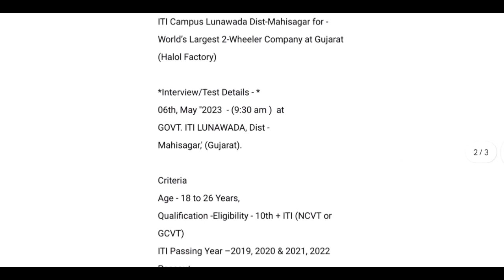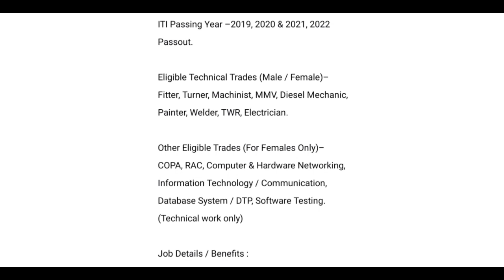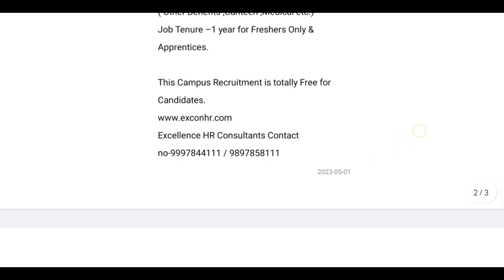iti campus placements 2023! hero MotorsCrop Pvt Ltd! new recruitment 2023 hero MotorsCrop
10th New Vacancy Bihar 2023
12th New Vacancy झारखंड 2023
MBA JOB
private jobs
new_B-tech_Jobs
B-tech_Macanical
Welcome 🙏
Sharechat 👇
✅real updates koi fake nhi update|
100% private jobs pane ke   liye